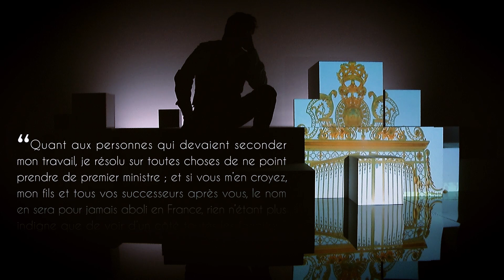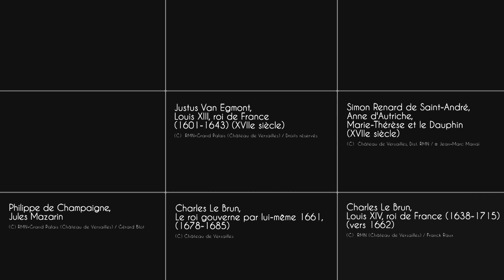Mooc Louis XIV à Versailles SEQ3 "Le conseil des ministres" P.1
Cours en ligne SEQUENCE 3 "Le conseil des ministres" Partie 1 "Roi et né pour l'être".
MOOCLouisXIV à Versailles, c'est 7 sessions de cours gratuits et ouverts à tous sur le quotidien du Roi Soleil ! Contenu imaginé par Mathieu da Vinha, directeur scientifique du Centre de recherche du château de Versailles.